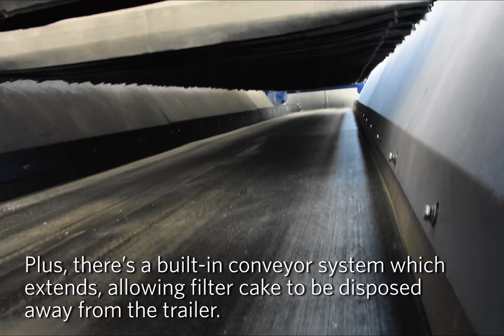This mobile J-Press® filter press is the size of a semi-truck! See how it looks inside.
Evoqua Water Technologies designs and builds J-Press filter presses in a variety of sizes and configurations - including ones the size of a semi-truck! This mobile filter press is used as a rental unit or permanently by customers who need site-to-site mobility. This mobile filter press unit dewaters slurry anywhere you need it! This short walk-around describes the features of this mobile filter press unit. Maybe we can build one for you!